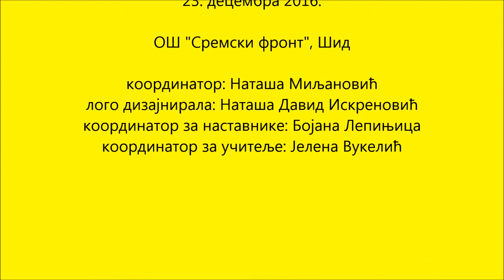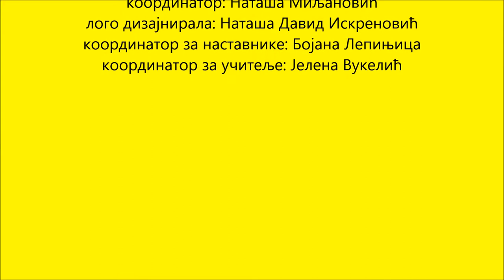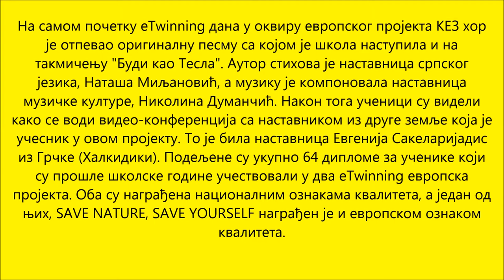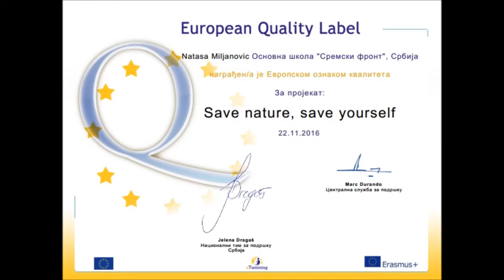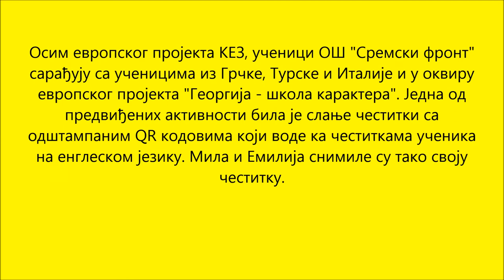eTwinning day in an elementary school in Serbia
On 23rd of December 2016 the first elementary school in Serbia who had an  eTwinning day, as a day only for learning activities in the european eTwinning project K.E.Z, was the elementary school Sremski front in Sid.
Дана 23. децембра 2016. прва основна школа у Србији која је организовала eTwinning дан и испланирала активности са тематским планирањем у настави у оквиру европског eTwinning пројекта КЕЗ (керефеке, експерименти, заврзламе) - Основна школа "Сремски фронт" у Шиду.